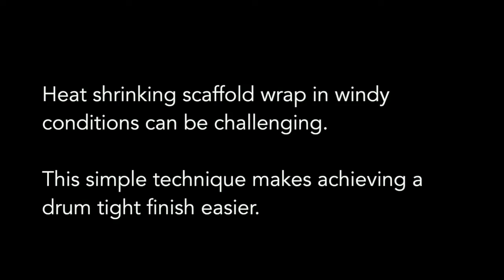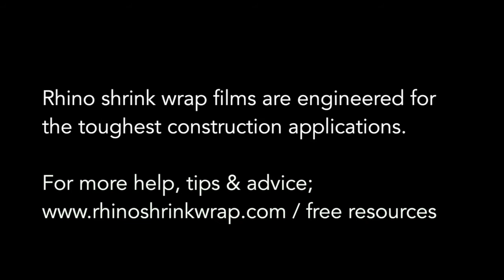How To Spot Shrink in Windy Conditions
Looking for a shrink wrap training course?

This video has been created specifically to help you create scaffolding encapsulation and containment that performs in even the toughest conditions and looks fantastic. Spot shrinking is a technique that is useful for heat shrinking the scaffold wrap 'drum tight', even in breezy conditions. This video is not shot on a 'training structure' or other idealised situation but shows the Rhino Shrink Wrap installation team working on a 'real life' project. Other videos in series including creating heat sealed or 'welded' joins between sheets and cutting and battening.